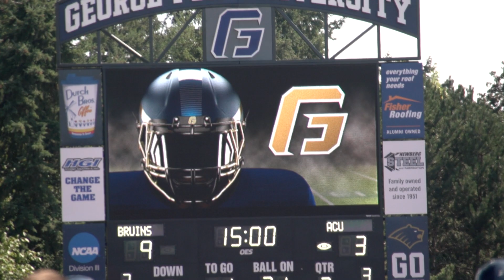George Fox University: The Return of Bruin Football